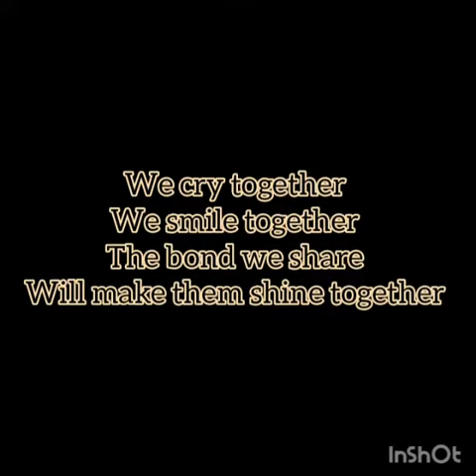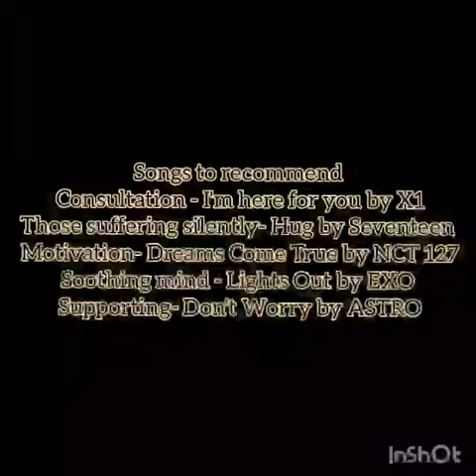K-insider Challenge, "Introducing K Pop to your friends" - Hira Marium